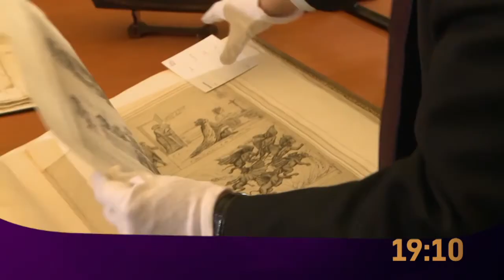Tajemná muzea & Opuštěné projekty (11.12.2020 na CS MYSTERY)